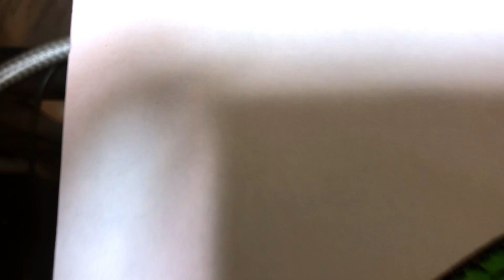Ultra-Modern Freeform Dream Pool A Hand Studio Production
I will design what you didn't know you wanted... So bad! And we will build the lifestyle you only had imagined before. We love what we do, and our reflection is not just in the water on fill day, but inside every detail we plan out and build. No one builds it like San Diego pools. And no one compares to the backyard Ferrari's we engineer. We're San Diego Pools and our mission is to deliver a master piece for your friends, family, and future generations ahead.

This hand designed ultra-modern freeform pool and oval spa. Presented in the style of typical CAD 3D software. Complete with sound effects. :0)

This Ultra Modern Freeform dream is 31'x16' with a 24' long zero edge leading into a 14' long rim flow wrapping the outside of the spa. Large Baja shelf with threaded umbrella sleeve and deep end love seat bench to soak in those views on a hot day. The pool also features a large Jump Boulder with landscape rock accents. The spa is a raised +18" freestanding monolithic all tile champagne spa. (water when not in use spills over all sides evenly and into the rim flow slot on the backside flowing back into the pool). The landscape I paid particular attention to. It's important to seamlessly tie the beauty of the landscape into the pools strong attributes. I also wanted to pay homage to the beautiful Torrey Pine which is native to this area. So in front of the pool you will notice the raised deck area with the raised wall behind it which the end closest to the pool resides a raised fire-bowl. The wall from ground level is 32" inches high. But from the top of the deck finished will be around bench height +20". In front of the wall dirt will be mounded +24 inches at its highest centered is where the Torrey Pine would be planted. Offering the deck shade in the morning and a slow reveal to those walking to the pool area down that right side of the house side-walk. Jaw dropping guests as they traverse the landscape. At night landscape lighting up light the trees and the pool softly and almost undiscernibly changes colors with the LED lighting package.